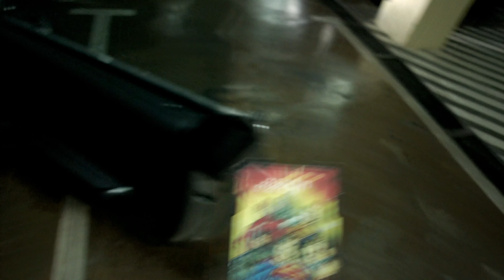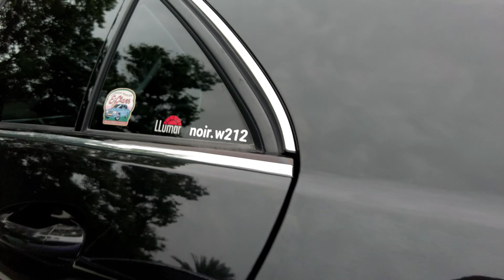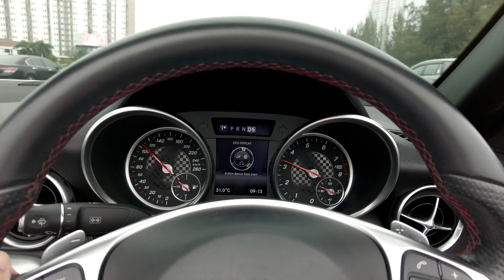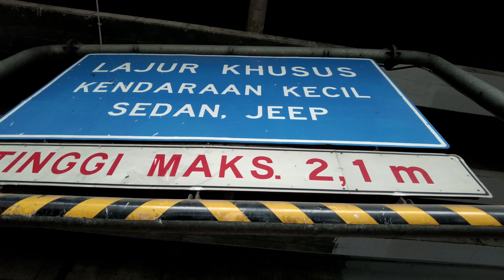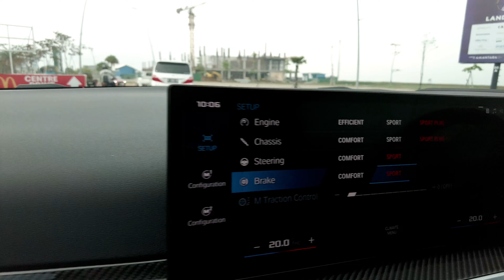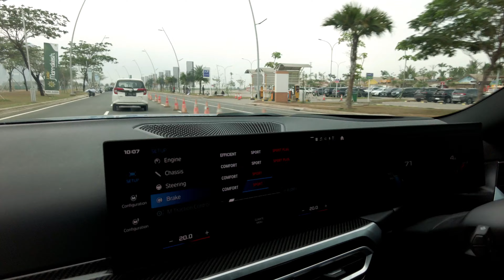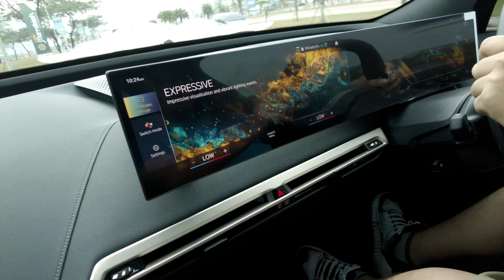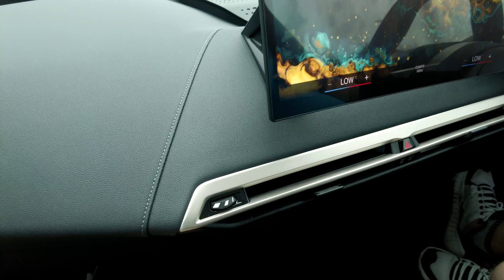JALAN-JALAN NAIK SLC DIKAWAL PATWAL | VLOG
MANASIN SLC DI HARI SABTU BERSAMA TEMAN-TEMAN, SEKALIAN FOTO-FOTO CANTIK

BUAT TEMEN-TEMEN YANG SUKA MOBIL & PENGEN GABUNG NONGKRONG BARENG, BISA DM YA KE @ASCENTTI

THANK YOU BUAT SEMUA YANG UDAH NONTON
TUHAN BERKATI